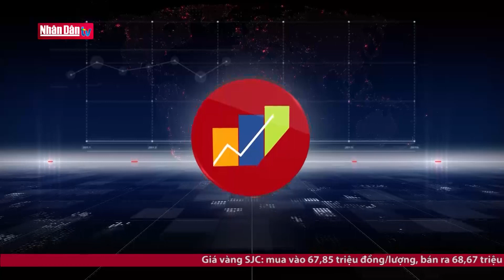Mỹ nới hạn cung cấp thông tin điều tra tủ gỗ Việt Nam